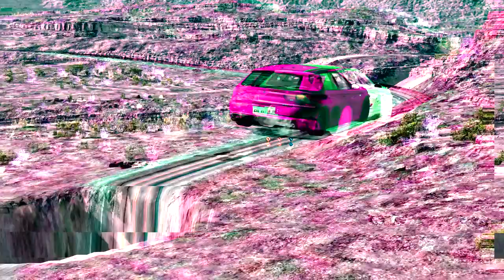Big Car Vs Smoll car crash | car driving fail compliment